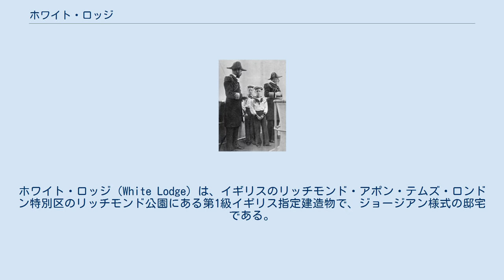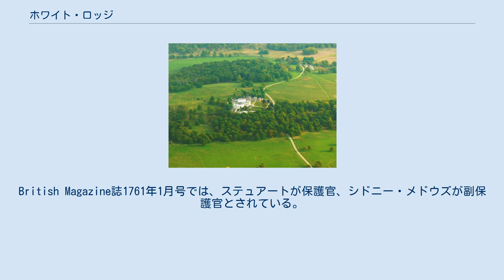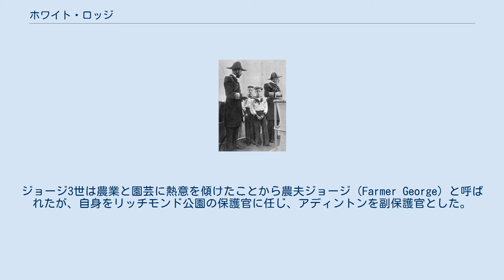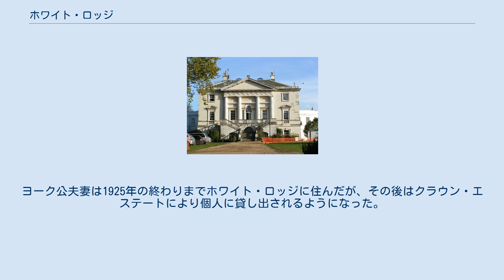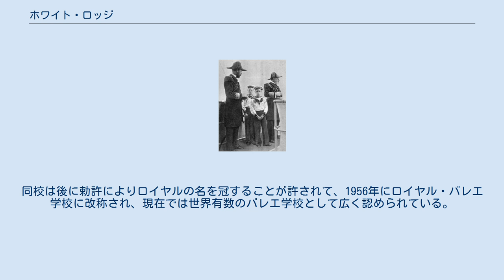ホワイト・ロッジ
リッチモンド・アポン・テムズ区
ホワイト・ロッジ（White Lodge）は、イギリスのリッチモンド・アポン・テムズ・ロンドン特別区のリッチモンド公園にある第1級イギリス指定建造物で、ジョージアン様式の邸宅である。
元々はイギリス王室の所有であったが、現在はロイヤル・バレエ学校のロウアー・スクールが置かれており、プロのバレエダンサーを目指す11歳から16歳の生徒が学ぶ全寮制のボーディングスクールとなっている。
 2009年に撮影された空撮 ホワイト・ロッジは、建築家ロジャー・モリスによりジョージ2世の狩猟用別邸として建てられたもので、1727年の即位直後に建設が始められた。
1730年に完成し、当初はストーン・ロッジと呼ばれていたが、近くにあったオールド・ロッジ（1841年取り壊し）と区別するために、間もなくニュー・ロッジに改称された。
オールド・ロッジ自体は、ジョージ2世により、初代イギリス首相ロバート・ウォルポールのために建てられたもので、ウォルポール自身も狩猟のために頻繁に訪れており、「町よりも、そこ（オールド・ロッジ）の方がより多くの仕事をこなせる」と語っていた。
 ジョージ2世妃キャロライン・オブ・アーンズバックもニュー・ロッジを頻繁に訪れていたが、1737年にキャロラインが亡くなると、ニュー・ロッジは友人でもあったウォルポールに譲られた。
ウォルポールの没後、1751年にキャロラインの娘アメリアの手に戻された。
アメリアはリッチモンド公園の保護官となったが、著名な友人や許可を得た者以外には公園全体を非公開としたため、大衆の怒りを買うことになった。
1758年、地元の醸造業者が公園の門番に対して起こした訴訟は、最終的にアメリア側の敗訴に終わり、公園は再び一般公開されるようになった。
アメリアは、ロッジにスティーブン・ライトの設計によるウィングを増築させた。
 1760年にアメリアが保護官を辞任すると、首相のジョン・ステュアートがその後任となった 。
British Magazine誌1761年1月号では、ステュアートが保護官、シドニー・メドウズが副保護官とされている。
ニュー・ロッジはステュアートの公的住居であったが、ステュアートはオールド・ロッジの使用権も持っており、オールド・ロッジにはステュアートの親族にあたるメドウズ家が住んでいた。
ロイヤル・コレクションには、1780年にジョージ・バレット・シニアが制作した「The Lodge in Richmond Park, the residence of Philip Meadows Esq.」というエッチングが残されている。
シドニー・メドウズやオールド・ロッジに住んでいたメドウズはフィリップ・メドウズの子弟であり、シドニーとその弟フィリップは、フィリップの妻とジョン・ステュアートの妻メアリーが従姉妹同士だった縁でステュアートの親族として振舞っていた。
 ニュー・ロッジは、ステュアートとメドウズが管理していた時期にホワイト・ロッジと呼ばれるようになったことが、メアリー・コーク夫人の日記から分かっている。
1768年7月24日付の日記には、ジョージ3世とシャーロット王妃を一目見ようとリッチモンド公園に行ったとして、「彼らはいつも日曜日にホワイト・ロッジにいる」と書かれている。
 ホワイト・ロッジは18世紀末までに一時荒廃したものの修復され、1805年にはジョージ3世が首相ヘンリー・アディントンに下賜した。
ジョージ3世は農業と園芸に熱意を傾けたことから農夫ジョージ（Farmer George）と呼ばれたが、自身をリッチモンド公園の保護官に任じ、アディントンを副保護官とした。
トラファルガーの海戦の6週間前の1805年9月10日、ホレーショ・ネルソンがホワイト・ロッジに滞在していたアディントンを訪ね、海戦の作戦を説明した、と言われている。
 ウェールズ公アルバート・エドワード（後のエドワード7世）の肖像画。
ヴィンターハルター画、1846年 1844年にアディントンが亡くなると、ヴィクトリア女王はホワイト・ロッジをジョージ3世の娘で自身の叔母にあたるグロスター＝エディンバラ公爵夫人メアリーに譲った。
1857年にメアリーが亡くなると、王配アルバートは、息子アルバート・エドワード（後のエドワード7世）の教育にふさわしい場所としてホワイト・ロッジを選定した。
アルバート・エドワード自身は一...